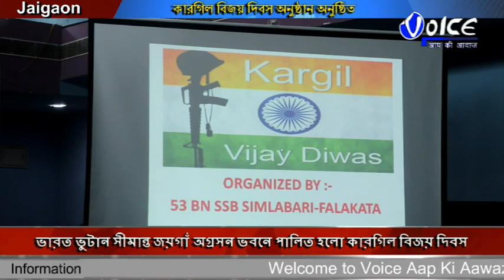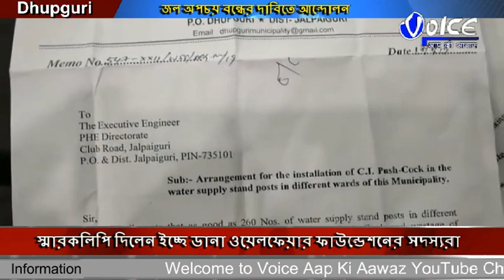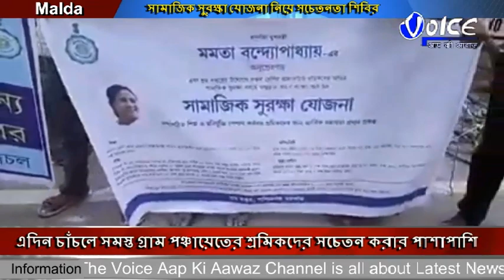North Bengal Voice News Package 24.07.2019